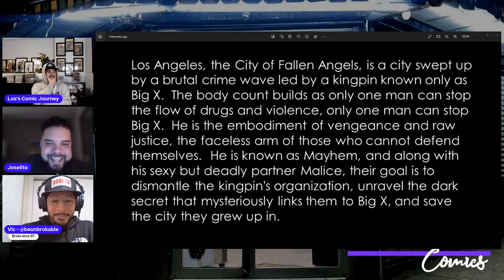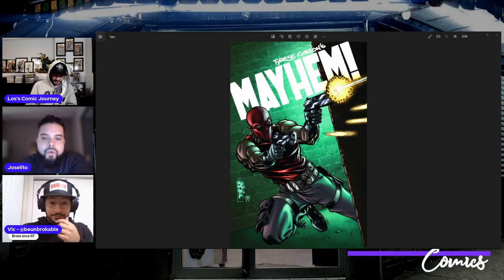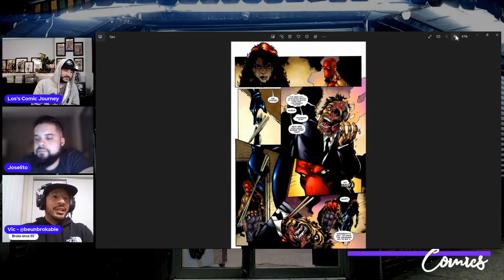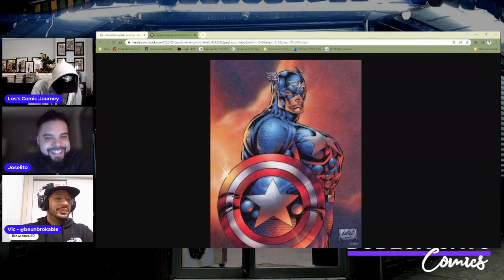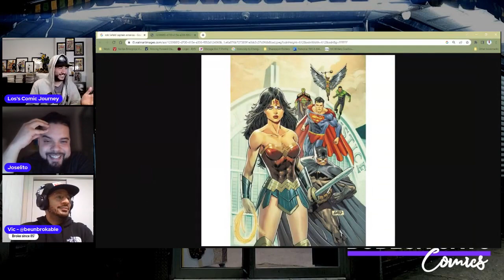How well do famous People Write Comics? Ep. #2 - 'Mayhem!' by Tyrese Gibson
We love Tyrese but we did not like this book! Good thing the Bodega Cats read this and you don't have to. Anything else we should read?

This series is all about reading books written by folks who have become famous by other means than writing comic books. check it out and possibly read the books!

You can find the cast at the following places -

Joselito - IG: @sonofboriken